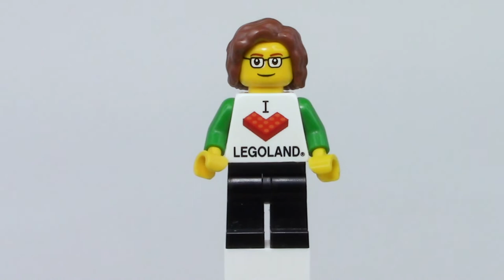Brick Rose | Channel Update 4 | June 2022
You've stumbled upon a very important video which will CHANGE the outlook of my humble channel forever!

I realize the notion of a channel update is so that they are updated regularly, however that obviously has not been the case. As you will find in the forthcoming video that SOMETHING has been on my mind for quite a long time and, as a result, my ability to have honest channel updates like this weren't as forthcoming. Well that's going to change. Time to be more honest with my audience.

There will be a follow up channel update soon-ish.. hopefully not the year since the last update!